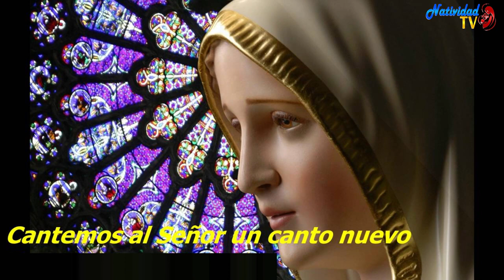SALMO DEL DÍA | Servidora / Melissa Méndez | Martes, 28/05/2024